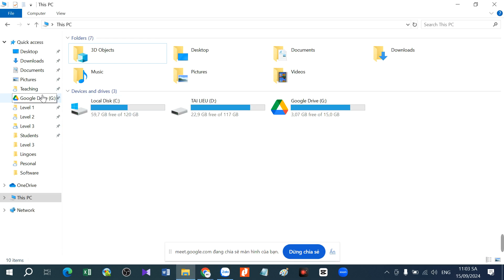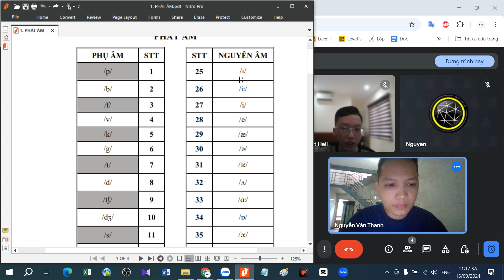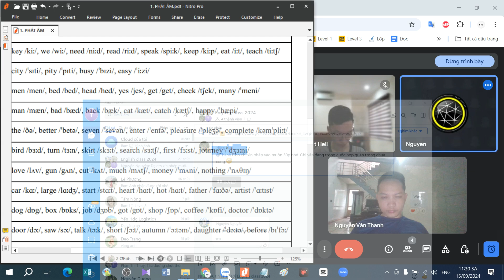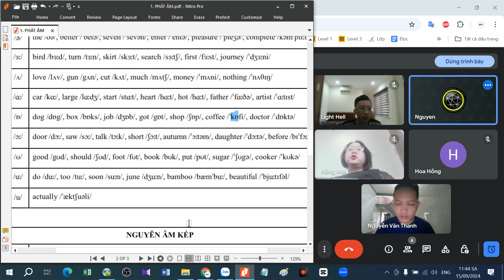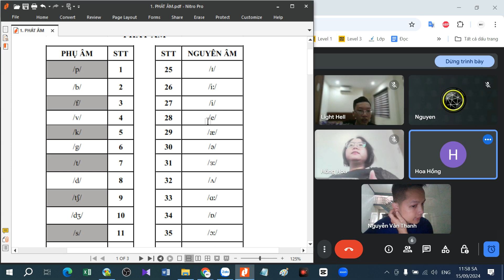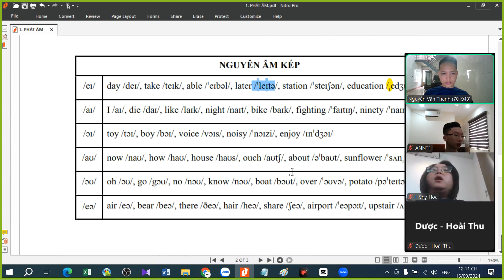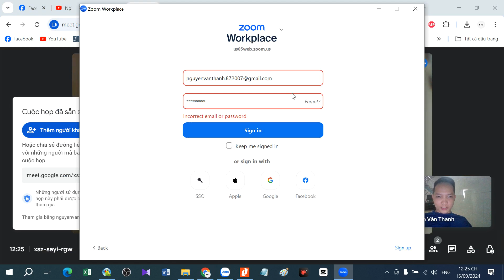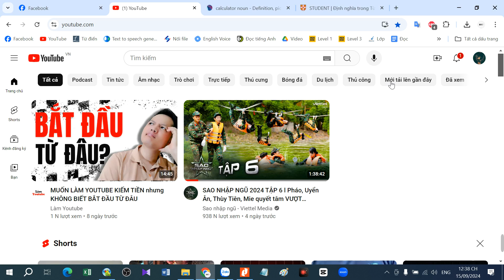PHẦN 1: TẠO CÂU - Phát âm: Nguyên âm